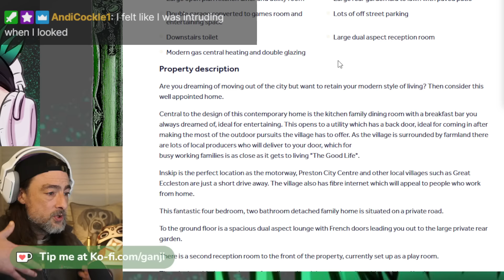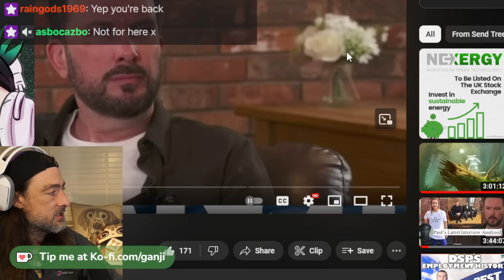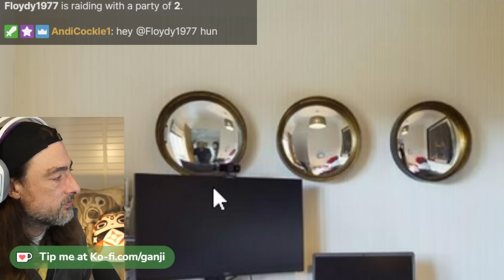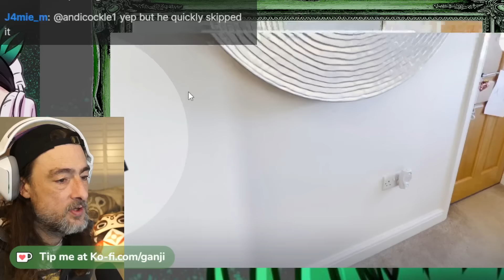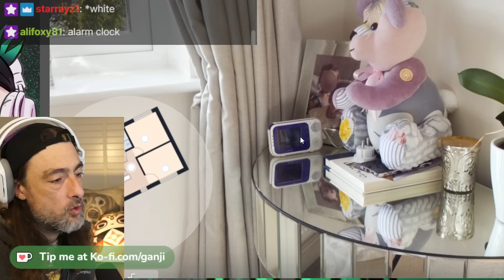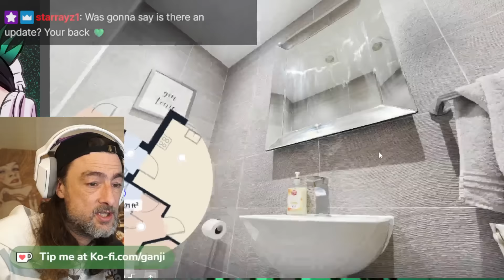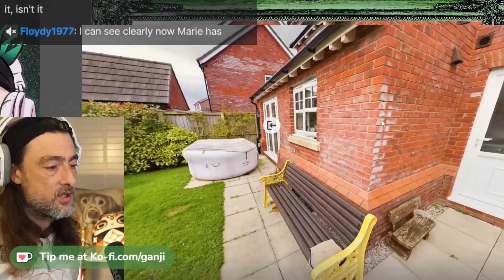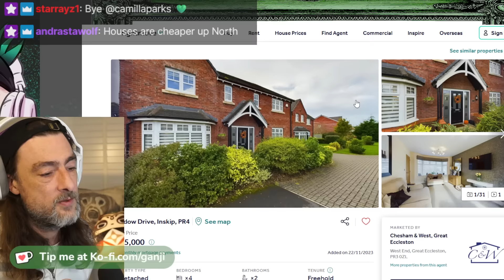Paul Ansell SELLS Nikki's House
NicolaBulley Paul Ansell is selling the family home in Inskip.